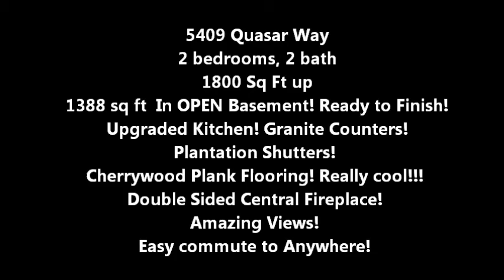SOLD! 5409 Quasar Way! Stunning Model Type Home for SALE in Ft Collins CO!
* Spectacular Finishes Compliment this Awesome Home!
* Gleaming Cherrywood Plank Floors!
* Chef's Kitchen Extraordinaire!
* Gigantic Center Island!
* Gorgeous Slab Granite Counters!
* Cherry Cabinets and Pull-outs everywhere!
* Well Appointed Master Bedroom with Huge Master Bath!
* Main Floor Study with French Doors!
* Incredible Custom Center Fireplace!
* Absolute Top of the Line Fixture Package!
* Special Appliance Package including Gas Stovetop!
* Monster Basement ready for Finishing Touch!
* Mountain Views & Easy Commute to anywhere!
* Walking distance to schools!
* Easy access to Bike and Walking Trails!
* This home is so special you'll be hard pressed to find anything to compare!